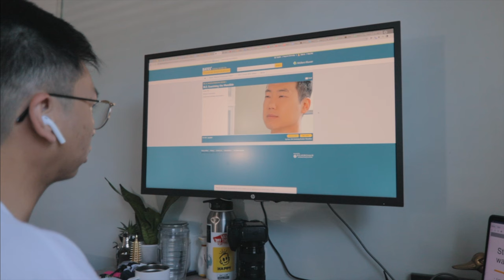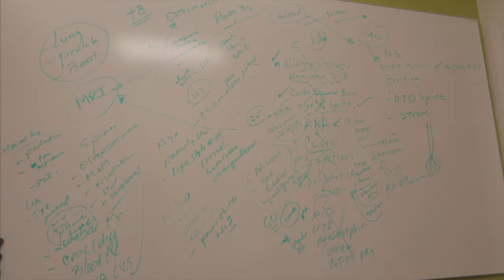Learning Physical Exams in Med School! | Day in the Life of a Medical Student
Learning physical exams in medical school is such a cool experience as it makes you feel like you are actually a doctor already.  Welcome to another day in the life of a medical student!  Here is your exclusive sneak peak behind the doors of our simulation patient rooms at our medical school!

Visit mcgcovidresponse.com for the latest CSRA information on COVID-19 and for resources to educate yourself and your loved ones.

Mending the Riven - Mickman
Orion - Pandrezz ft. Epektase

My gear:
Canon M50
Canon EFM 22mm f/2
Rode VideoMicro
Zoom H1n Handy Recorder
Rode LavPro

Buy some single origin Vietnamese coffee and some sweet merch using my
to help support Asian-American business (and help me pay for med school lol)